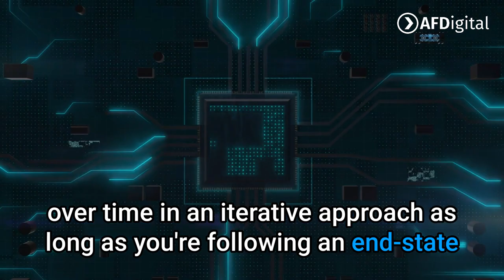Why AGILE is best for Salesforce SUCCESS?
Join Robin Leonard, CEO of AFDigital, as he reveals the critical components of a successful Salesforce implementation. Learn about the power of a Lean Agile approach, the significance of MVP prioritisation, and the benefits of iterative value. Discover how to optimise your Salesforce journey and achieve business success. Watch the video now and gain valuable insights from the Salesforce experts at AFDigital.